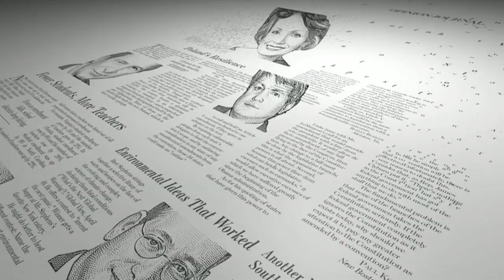Peggy Noonan -The Problem With Political Operatives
Declarations columnist Peggy Noonan on New Jersey Governor Chris Christie and the political scandal known as "Bridgegate."  Photos: Getty Images